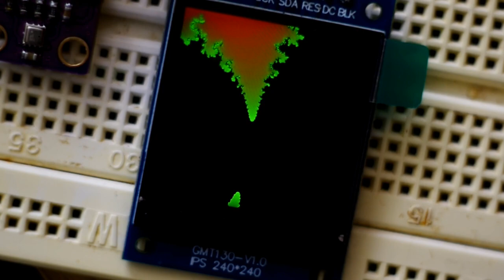STM32 microcontroller demo with ST7789 240x240 LCD (mandelbrot, checkboard, image)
STM32F103C8T6 microcontroller driving 240x240 LCD.

Demo contains:
- colors
- checkboard
- mandelbrot
- image

Pins: A7, A5 connected to LCD SPI. Reset pin is connected to A9